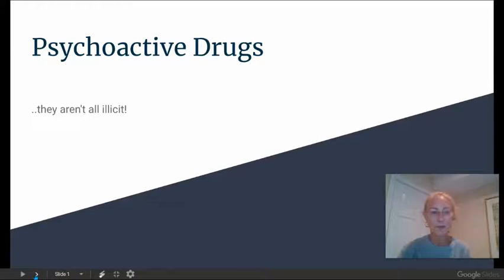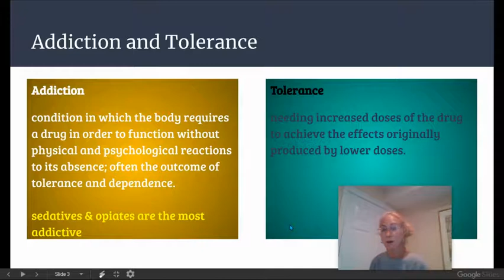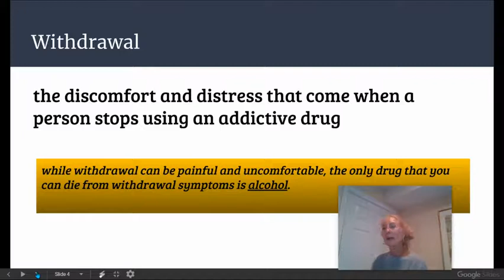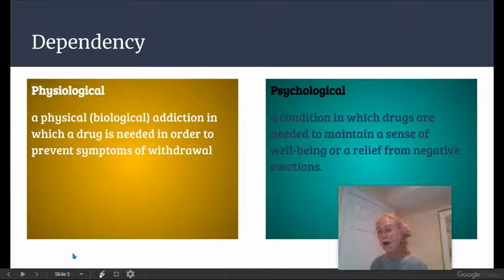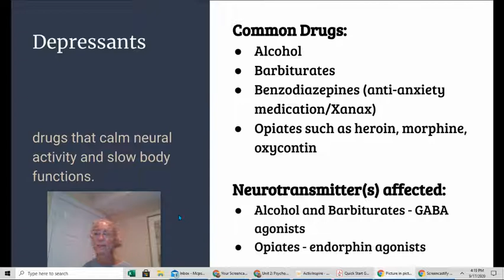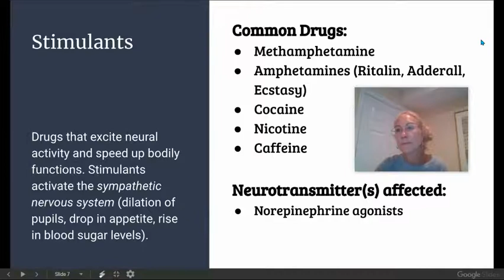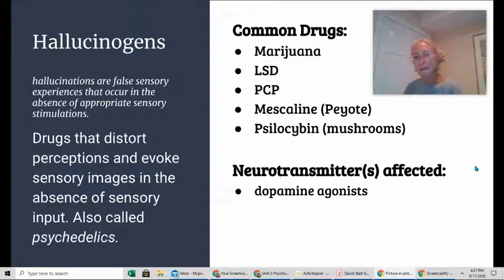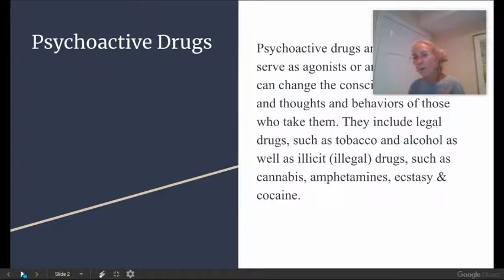Psychoactive Drugs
AP Psychology